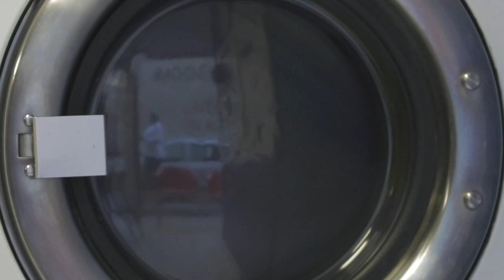"WALE" de La Boîte à Images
Meilleure utilisation de l'accessoire